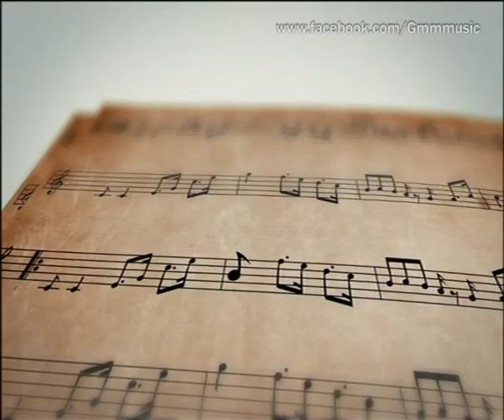MUSIC GURU : สอน Guitar Picking กับ หมู MUZU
ในช่วง MUSIC GURU : หมู MUZU สอนวิธีการ Guitar Picking